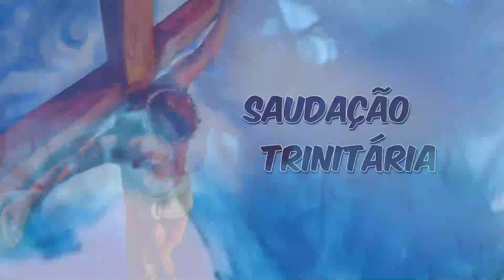SEMENTEIRA 12 01 2023 quinta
12 QU